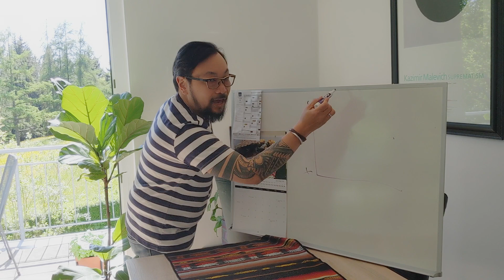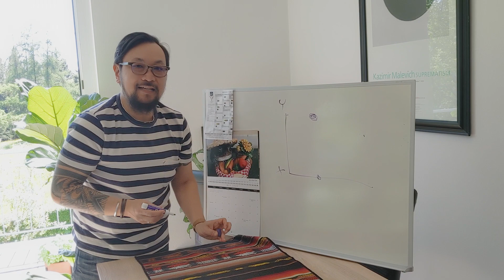measuringhero | Techtalk: Dynamic Referencing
Hi measuringhero!
Let's talk about dynamic referencing in this weeks episode!